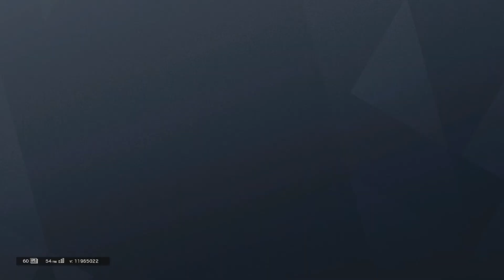Ying Reloaded - Rainbow Six Siege Ranked Türkçe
Rainbow Six Siege Ranked Türkçe.